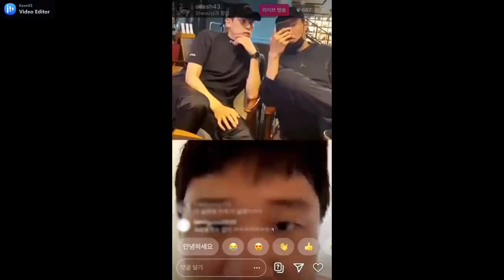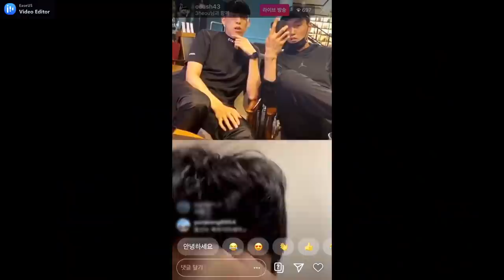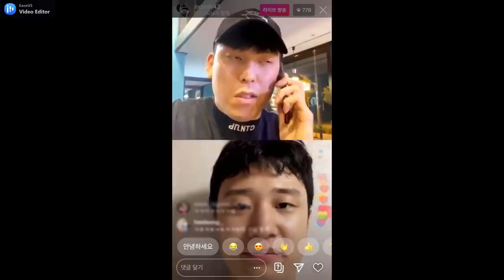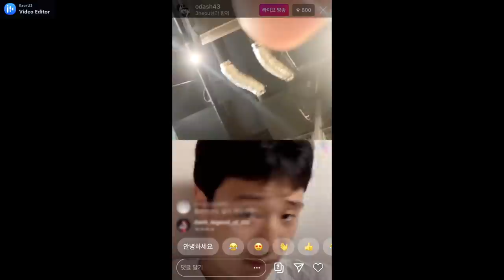허웅 (Heo Ung) 허훈 ( Heo Hoon) 형제와 KBL '돌+아이' 최준용 (Choi Jun Yong) ㅋㅋㅋㅋㅋ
JunYong-i has a different charm that gets along very well with My cuties.ㅋㅋㅋㅋ  He can be seen bad guy but as you get to know he is just a crazy boy who loves basketball :)

By the way we can't say JunYong'i is the only crazy one. They are all 돌+아이 in their own way ㅋㅋㅋ

In the future, I wish them to play together on the same team like in the Yonsei team :) Finger Cross :)